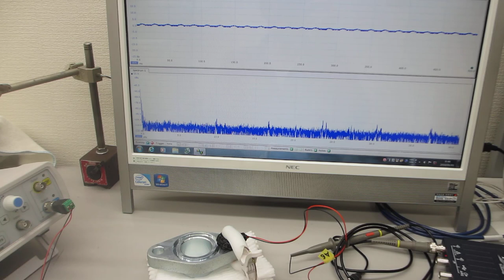超音波プローブの伝搬特性テスト